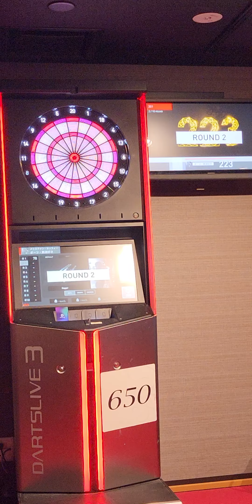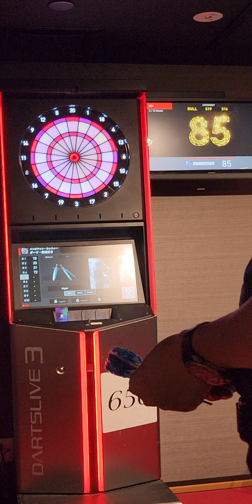【㊗️初入店㊗️DiCE池袋店・ダーツ301ダブル上がり成功！】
久しぶりにやりました！